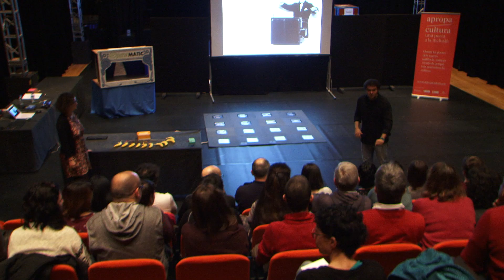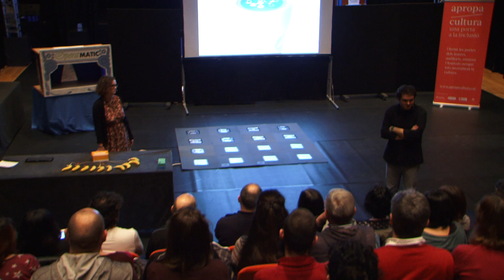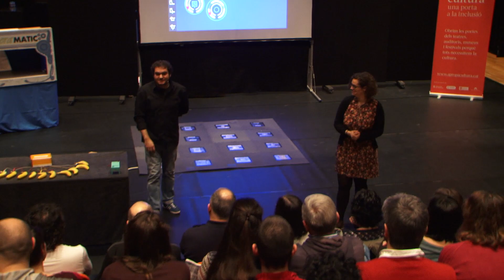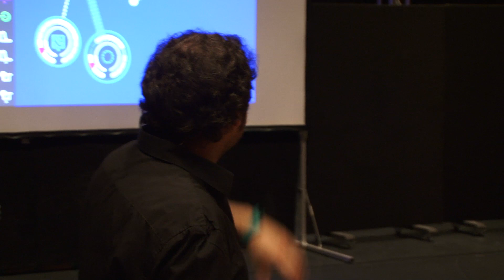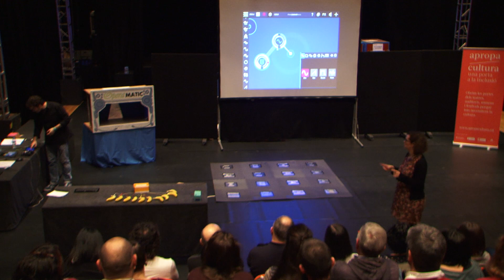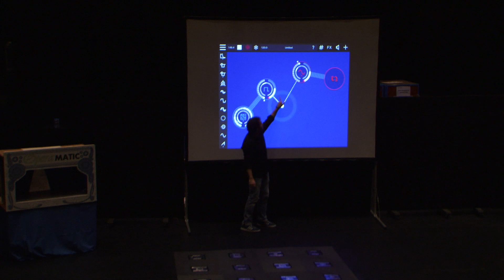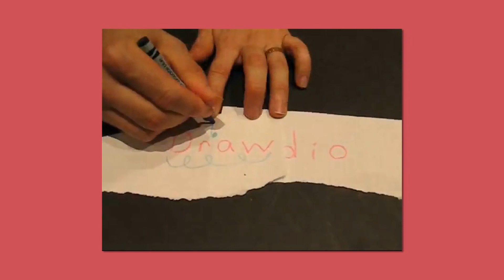Música i tecnologia (Part 2/5) | Theremin, Reactable i Drawdio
Com sona el Theremin? I un Reactable? Dibuixar amb música?
Descobrim instruments tecnològics que ens permetran jugar i gaudir amb la música.
Amb la Maria José Anglès i en Pepe Reche de Musicològics.
Una formació Educa amb l'Art d'Apropa Cultura a L'Auditori.